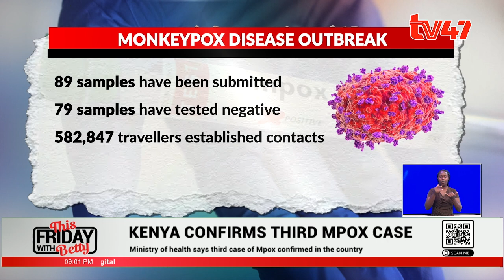Ministry of health confirms the third mpox case in the country